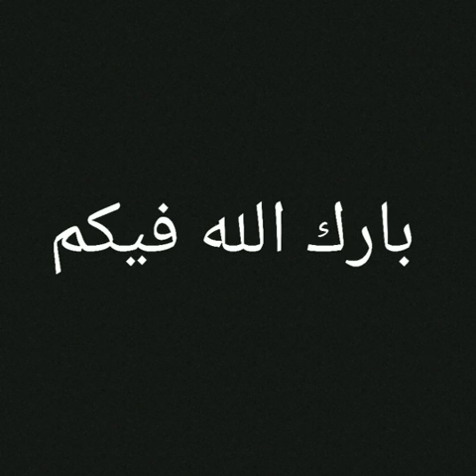🔵 Cerita Facebook Ustadz Firanda di masa lalu..